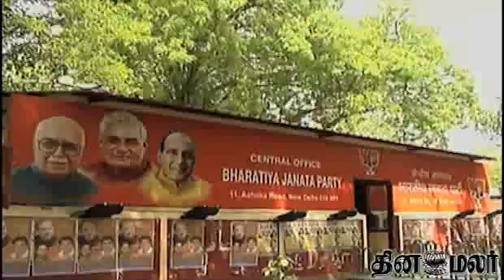Not afraid of anyone, says Sampath - Dinamalar May 8th 2014 News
Not afraid of anyone, says Sampath - Dinamalar May 8th 2014 Tamil Video News For more videos